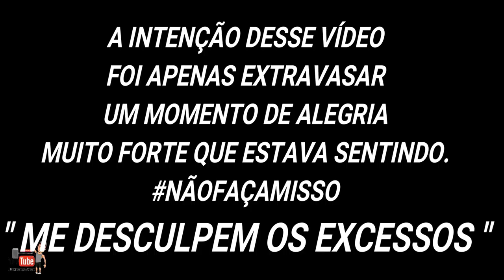XJ6 SÓ O CANO - É ASSIM QUE VOCÊ GOSTA? BERRA MUITOOOOO - JUNIOR THOR